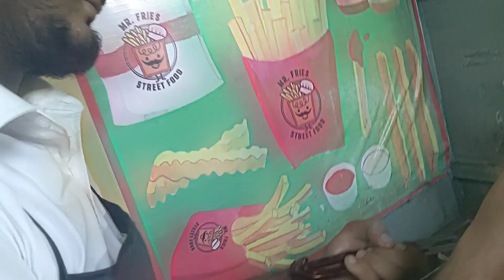Deferent types of Fries on Cart | FOOD VALLEY | STREET FOOD